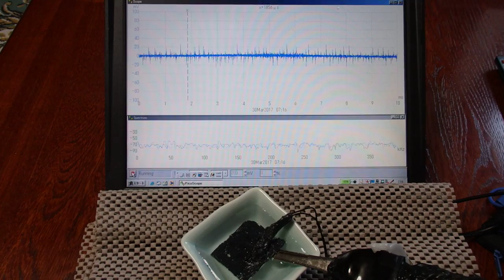オリジナル超音波実験 （超音波システム研究所 ultrasonic-labo）